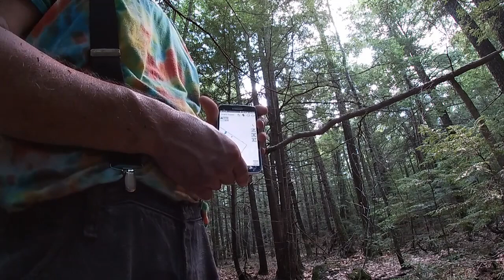Cutting an ATV trail through the woods at my New Hampshire homestead property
I'm cutting an ATV trail through the woods so I can enjoy the back of my homestead property. I have enjoyed ATVing ever since I was a kid and had a Honda ATC. That's back in the mid 1970's. I used to have a ball bushwhacking on all logging roads and snowmobile trails in northern New Hampshire. Those ATCs were taken off the market for safety reasons but they were a blast I could spin around of a dime with mine. That is not to say you could not get hurt on them, I was a couple of times when I was doing something stupid, but that is what kids do.

Anyways thank for taking the time to watch my videos.